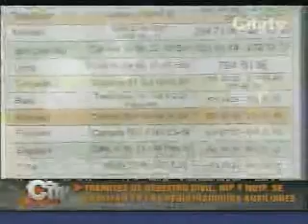Trámites de Registro Civil, NIP y NUIP se realizan en las Registradurías auxiliares de Bogotá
Registraduria / Varios trámites se podrán realizar en las Registradurias auxiliares de Bogotá, para agilizar los trámites y evitar las filas de los Bogotanos
Fecha: 07/03/2011 Hora: 23:01, Fuente: CITY NOTICIAS 8:00 PM